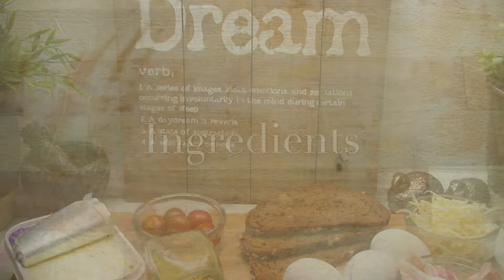Egg-muffins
Hey guys! We tried to make something very easy and delicious for breakfast and that is our outcome. We call it egg-muffin! If you are not into bacon you can use everything you want.
Give us thumbs up if you enjoyed watching.
Have a wonderful day.
xoxo Twinutkuu